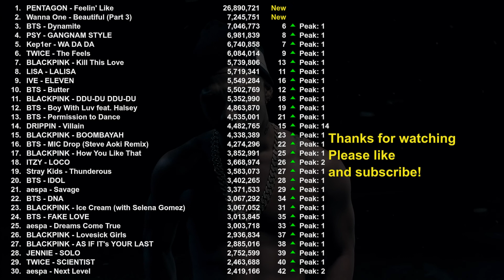MOST VIEWED K-POP music videos for week 2022/1/24 - 2022/1/30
Top 30 most viewed K-Pop music videos for the week from 2022/1/24 till 2022/1/30. This week sees 2 new videos from PENTAGON and Wanna One.

New addition to the video are the daily Spotify rankings for either Global or South-Korea.